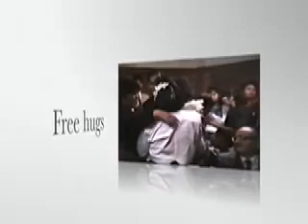free hugs Miraflores Lima Peru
Abrazos para todos ..!
Hugs for everybody...!